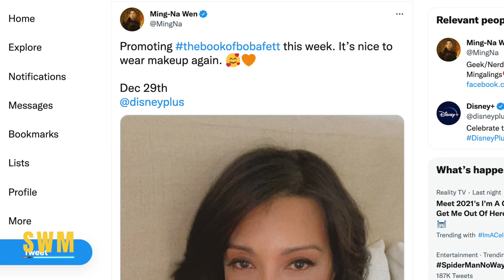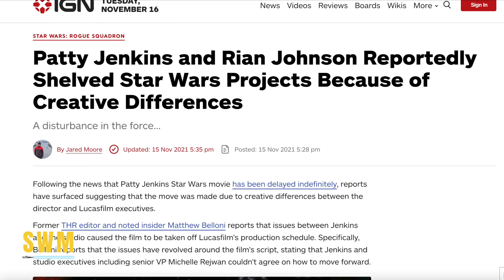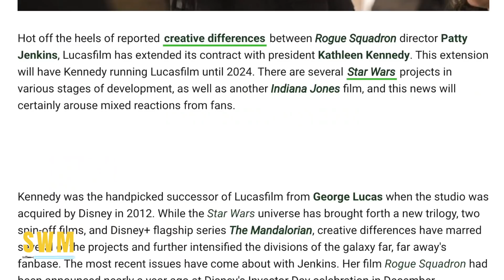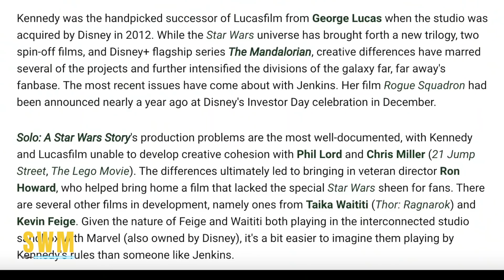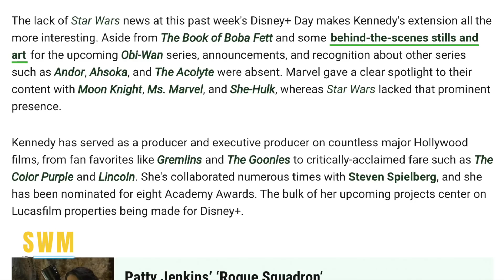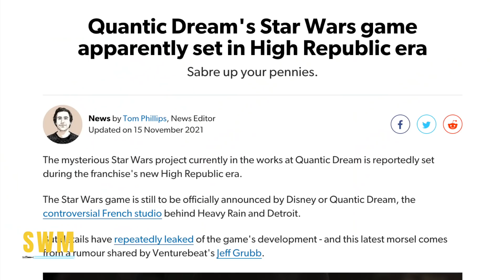Exciting Update For the Book of Boba Fett, Rian Johnson Trilogy Cancelled & More Star Wars News!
In this Star Wars news update, we look at the Book of Boba Fett and a new tease by Ming-Na Wen that hints at a possible second trailer. Robert Rodriguez also teased this recently. The series produced by Dave Filoni and Jon Favreau is a spin-off following the Mandalorian Season 2 on Disney+ by Lucasfilm. The series will feature big cameos, hopefully Bossk, Cad Bane and other bounty hunters.

We also discuss Kathleen Kennedy whose contract was renewed and how Rian Johnson's Star Wars trilogy has now been cancelled as well as Rogue Squadron by Patty Jenkins.